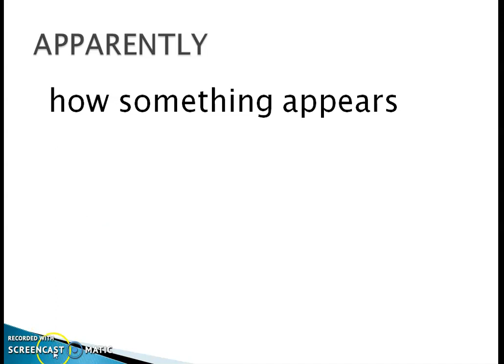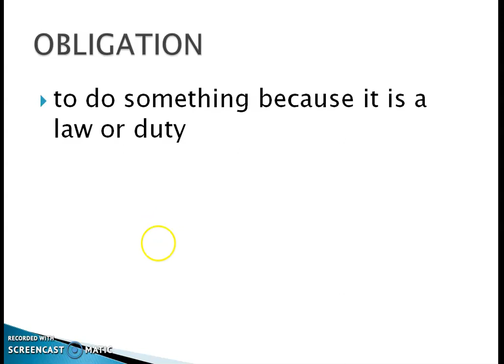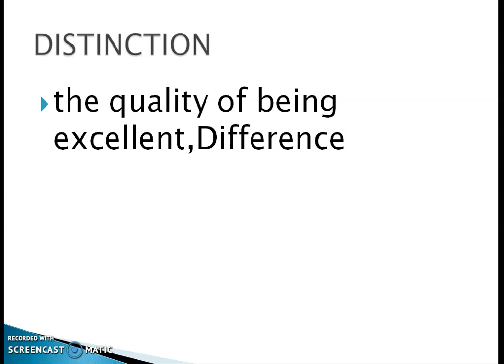DAY-30,DAILY 5 NEW WORDS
EASY WAY TO ENHANCE YOUR VOCABULARY